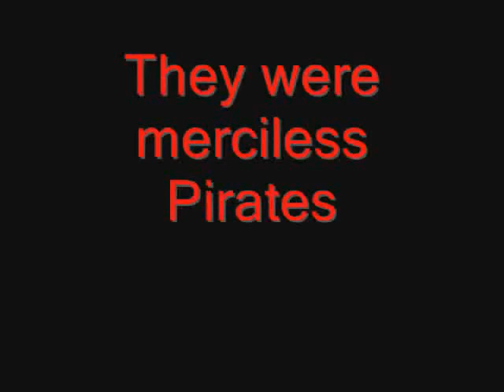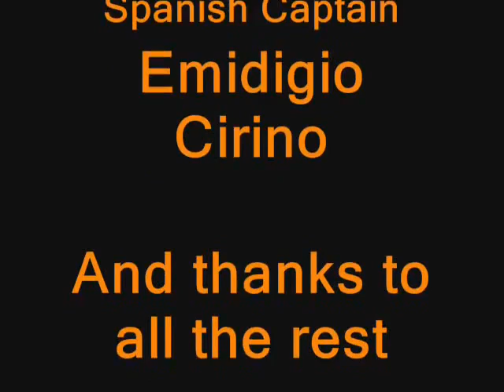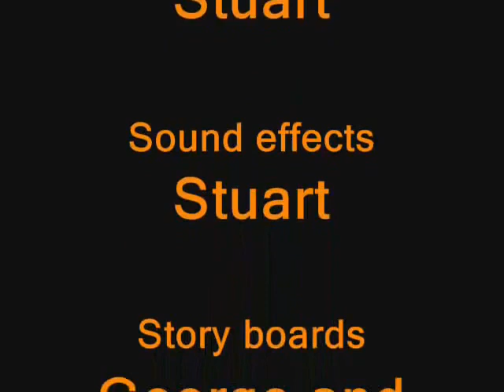A Day In The Life Of A Pirate This had copyright audio in!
Youtube blocked this film because it had copyright content in, therefore I have now got rid of the audio track and replaced it with Evanescence. So its pretty rubbish now.

A Pirated Films Production. A hard days work by George, Chris and Stu. Edited obviously by me. ENJOY!!!